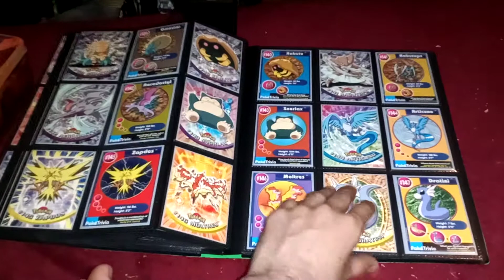Pokemon topss and Burger King cards